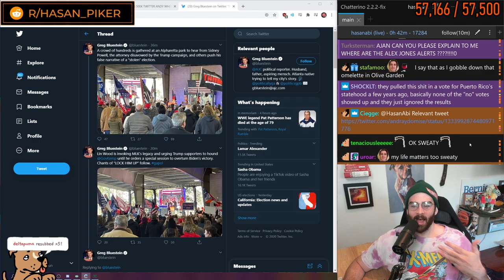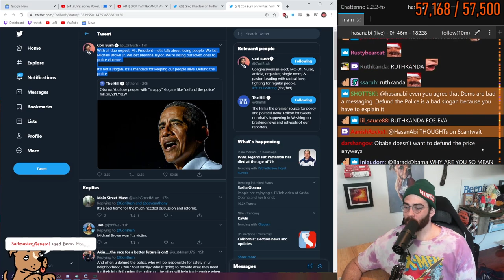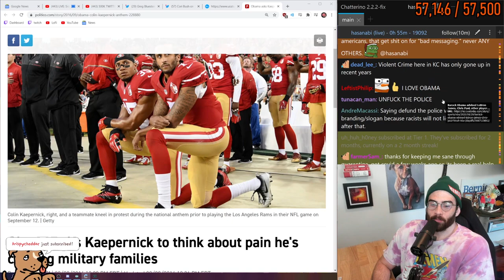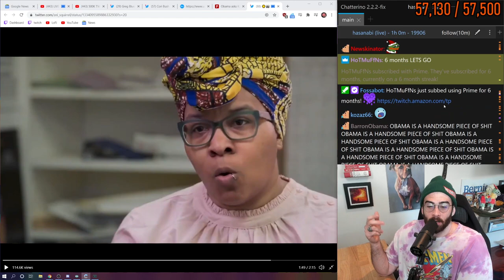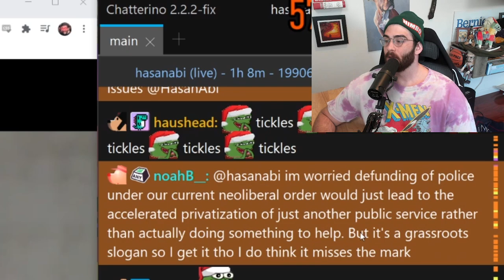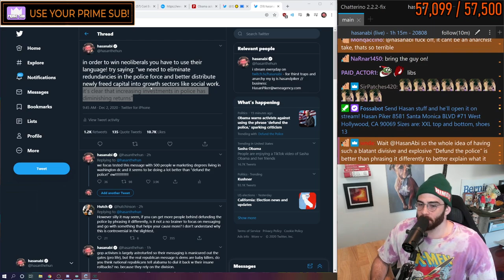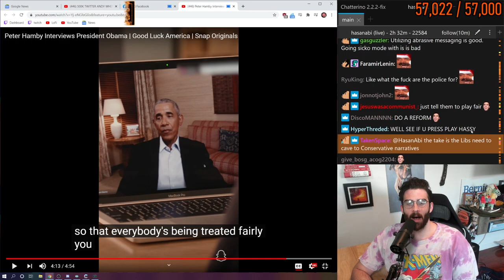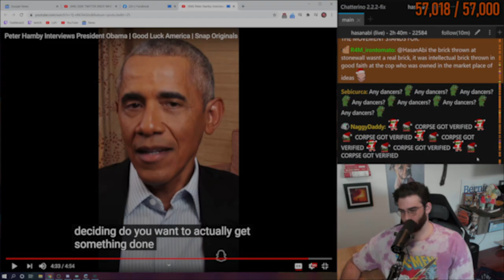OBAMA IS WRONG ABOUT DEFUND THE POLICE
Obama has recently made statements challenging the slogan "defund the police" and called that type of messaging counterproductive, here's why he is wrong.